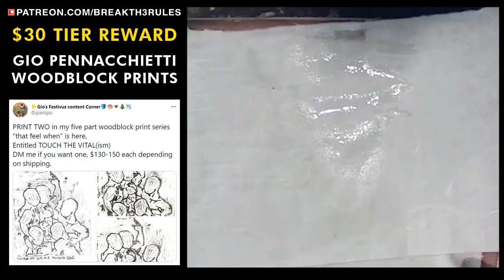Dunking on the Neorationalists: Nick Land, Crypto & Trancendental Intelligence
Textile Ranch talks about his biggest issue with Neorationalists, echoing Nick Land's acknowledgement of a "Lovecraftian" anti human intelligence...

🐀 Rat's off to ya! 🐀

On systems like the blockchain which doesn't care about dialectic notions or interest in time.